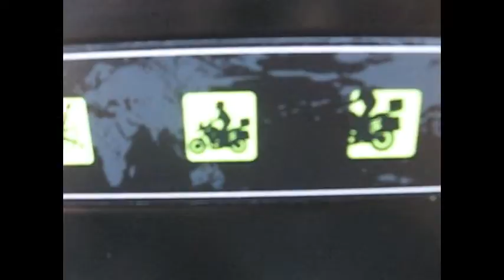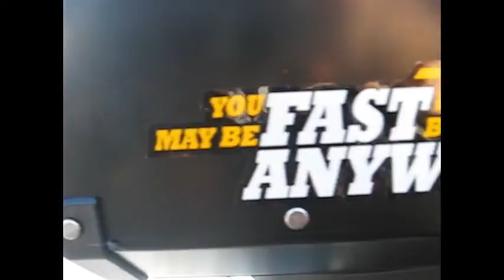VStrom 1000 The War Machine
Après 2 petites accidents survenu l'été dernier, mon V-Strom était quelque peu défraichi. J'ai décidé de lui refaire une beauté et du coup le préparer pour un futur voyage en...(suspence) :P! Je vous présente The War Machine :D